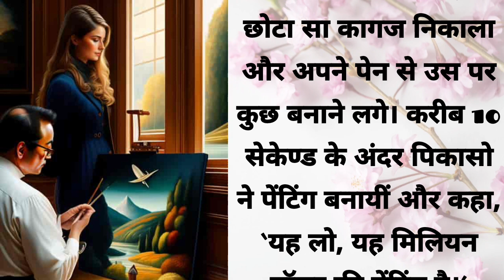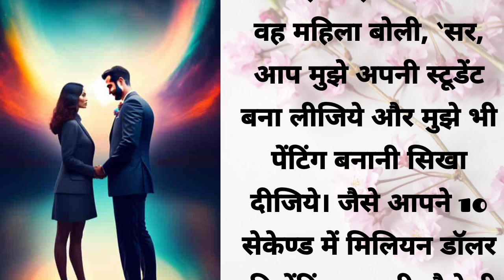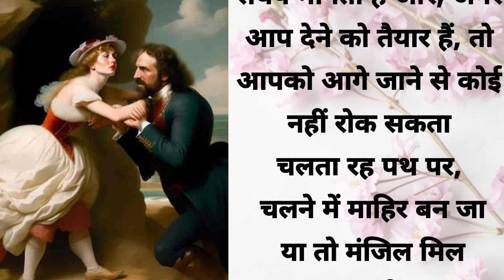सघर्ष और सफलता | sangharsh aur safalata | सफलता की कहानी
सघर्ष और सफलता
sangharsh aur safalata
jubaliyaTV
Man ki Mamta, man ki atma, मां की ममता
maa ki mamata, atma wali kahani, bhoot Pret ki kahani, school student,
Jubaly tv
jubaliyatv
Jubaliya
हनुमान, नल, सन्यासी, अर्जुन, राजा, रानी, साधु, पद्मिनी, धर्म,
लक्ष्मी, जगन्नाथ, मीराबाई, राजाभोज, जादूगर, गीता, सूर्यदेव, भरथरी, कालिदास, तुलसीदास, त्रियाचरित्र, रामायण, शिव,
अद्भुत ज्ञान गंगा
adbhut Gyan
adbhut